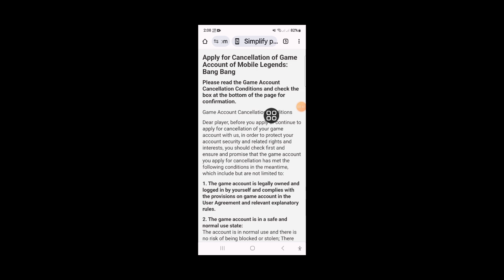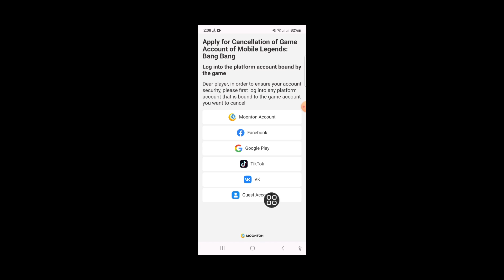Comment supprimer un compte dans Mobile Legends | Supprimer définitivement un compte MLBB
Vous recherchez une vidéo sur Comment supprimer un compte sur Mobile Legends. Je partagerai avec vous la mise à jour iOS 18 qui ne s'affiche pas (2024). C'est la meilleure façon possible de créer un nouveau compte dans Mobile Legends

🤷‍♂️ Autres requêtes connexes :
comment créer un nouveau compte dans Mobile Legends
comment supprimer un compte Mobile Legends
comment se déconnecter d'un compte Mobile Legends
comment se déconnecter de tous les appareils dans Mobile Legends
comment créer un compte Smurf dans Mobile Legends
comment créer un nouveau compte dans Mobile Legends 2024
comment supprimer un compte ml,comment se déconnecter d'un compte Mobile Legends
comment se déconnecter dans Mobile Legends
suppression de compte Mobile Legends